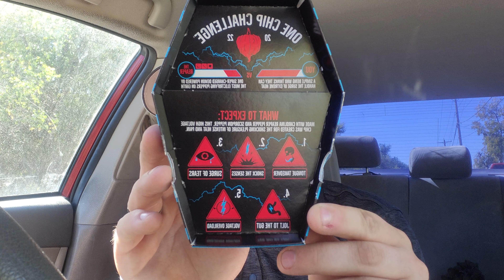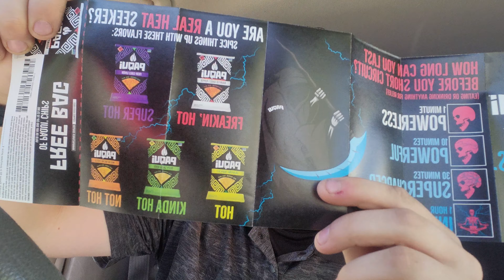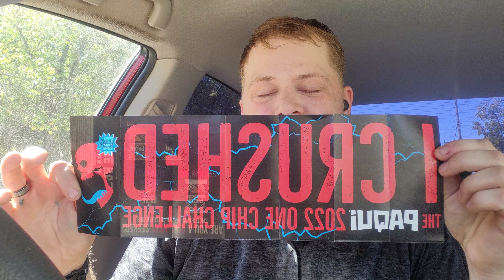Did I Just beat the One Chip Challenge!!!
Description- This is the one chip challenge of 2022 it is the world's most hottest chip in the wold made by a company that makes ships the brand is PAQUI.

2nd be warned! of water/mucus,gaging, and potential noises like throwing up YOU HAVE BEEN WARNED ⚠️

Twitter.com/@knight4225

Twitch.tv/darknight4225

Instagram.com/darknight4225

💢I am at the moment playing, and recording on a Samsung Galaxy Fold3 5G shooting/Rec. in 1080p